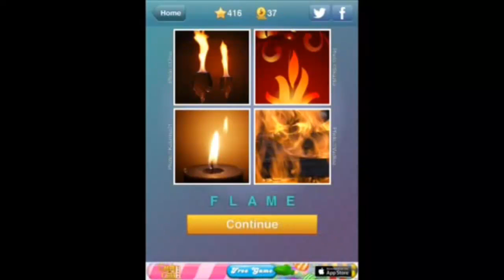What's The Word Levels 415 Answers